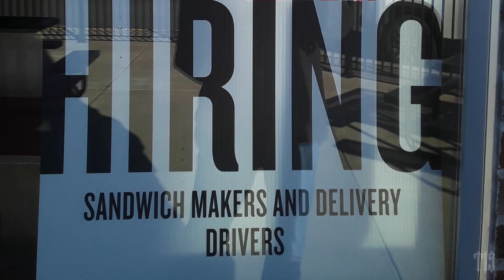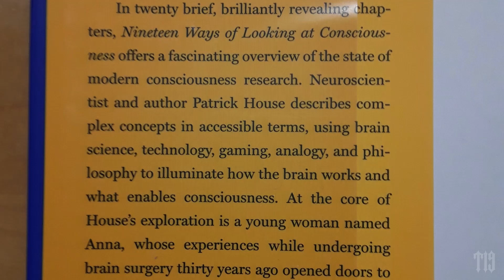March 21, 2023p Pisztráng ötös Franz Schubert